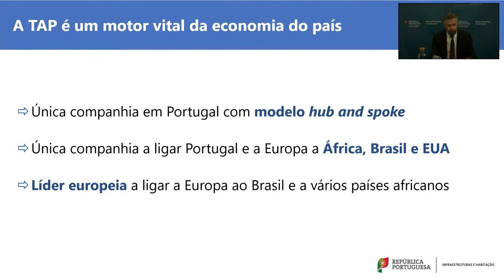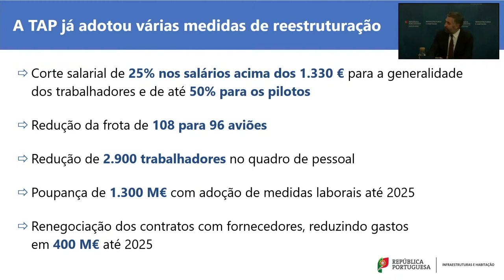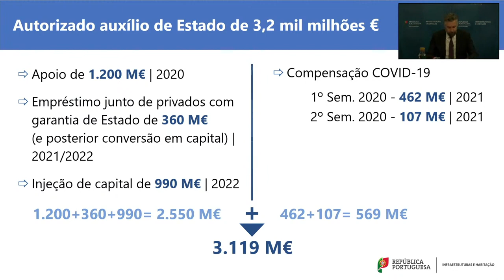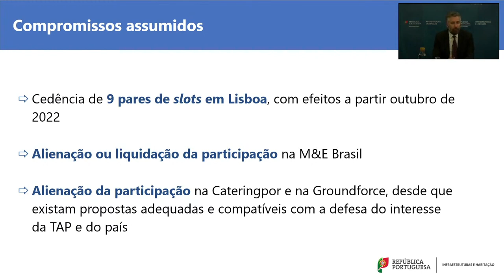Conferência de imprensa sobre a aprovação do Plano de Reestruturação da TAP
O plano de restruturação da TAP foi aprovado pela Comissão Europeia no passado dia 21 de dezembro. Considero que foi "um dia muito importante para a TAP, para o país e para o governo português".

"Felizmente os nossos argumentos foram bem recebidos, o trabalho do Governo português está feito, os resultados são bons"

"Ouvimos durante muitos meses a nota de que a TAP passaria, com este plano, a ser uma TAPzinha. O que este plano e esta aprovação nos mostra é que isso não vai acontecer".